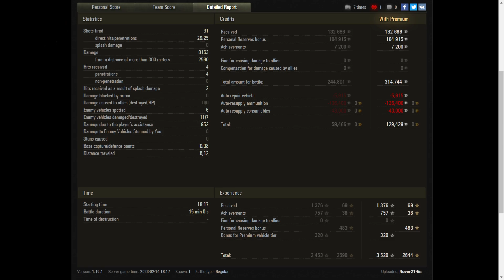Bat.-Châtillon Bourrasque - World of Tanks UZ Gaming